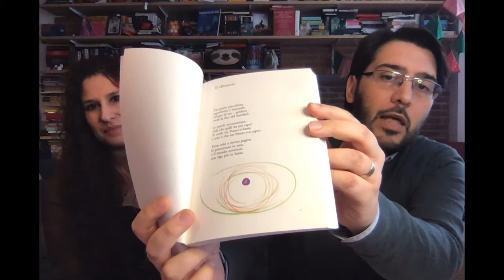Domitilla Pirro e Francesco Gallo parlano di Gianni Rodari | Holden Classics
Holden Classics è il racconto dei grandi classici della letteratura, ma fatto in modo diverso: con leggerezza, con passione. Lo facciamo diventare una questione d’amore e non di voti sul registro a fine quadrimestre.
Holden Classics funziona così: da una parte c’è uno scrittore o una scrittrice, uno che i libri li ama così tanto da farli diventare la sua professione. Dall’altra ci sono gli studenti. Di solito mandiamo lo scrittore o la scrittrice in classe, ma adesso che le scuole sono chiuse e non possiamo muoverci da casa, ci siamo trasferiti momentaneamente online.

In questa puntata Domitilla Pirro e Francesco Gallo (docenti di Fronte del Borgo alla Scuola Holden e fondatori di "Merende selvagge") parlano di Gianni Rodari.

Queste video lezioni sono in collaborazione con il Salone Internazionale del Libro di Torino.